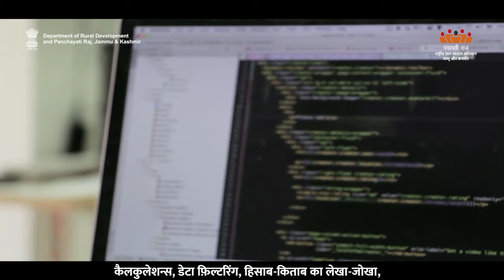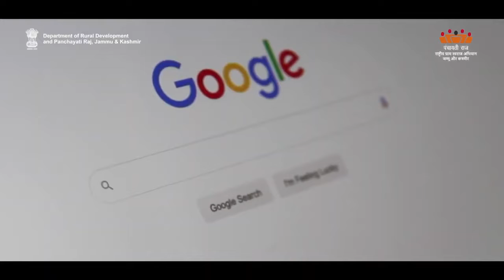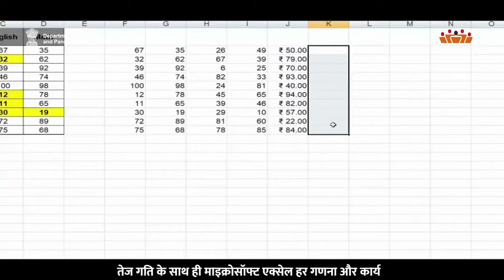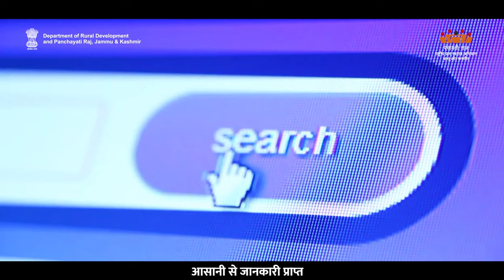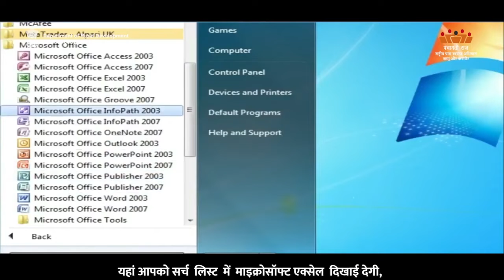AW-H Basic Of MS EXCEL Part 2 | Department of Rural Development and Panchayati Raj, J&K